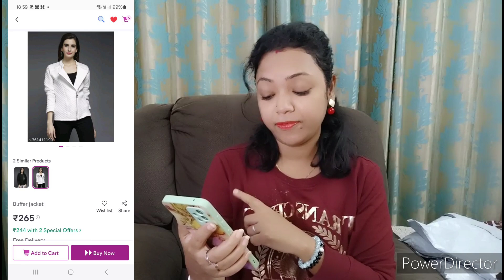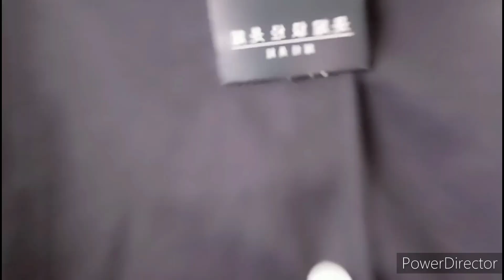Meesho winter wear haul /Jackets and Hoody/Latest and trendy/Under ₹500/ Partho dey vlogs.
Product code :
Crazy international leather jacket..s-64902493

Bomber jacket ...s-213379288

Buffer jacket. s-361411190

New girl hoody style. s-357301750

Urbane glamourous women jacket & waistcoat...s-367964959